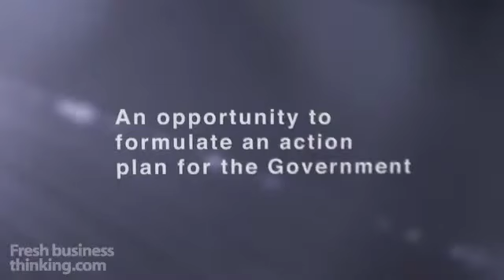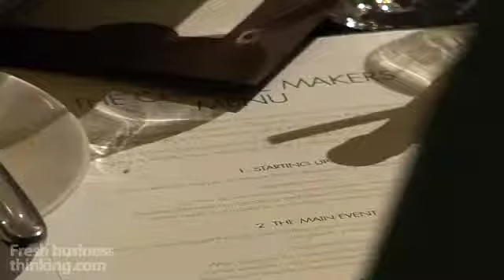The Change Makers Debate - Part 1/5 - Introduction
Enternships.